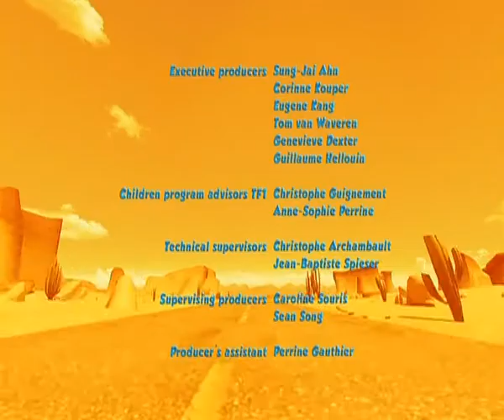Oscar's Oasis S01 E47